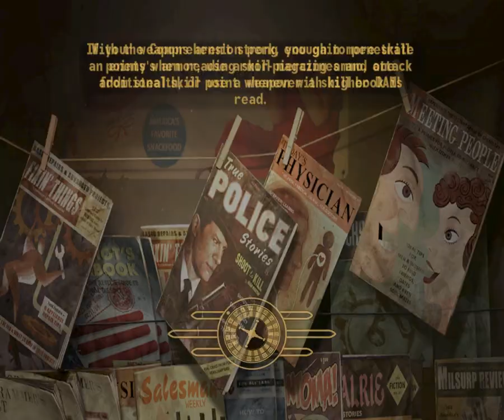Fallout New Vegas [132] NCR Recruiting Khans & Disabling House